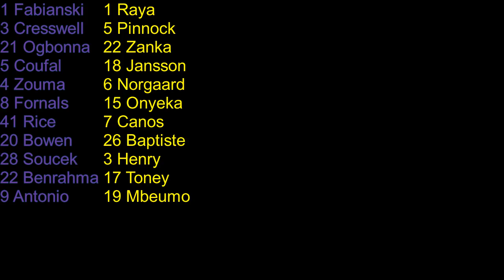WISSA WINS IT AT THE DEATH!!! // West Ham vs Brentford EPL Vlog - 21/22 Season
The Bees win it with the final kick of the game thanks to Yoane Wissa!